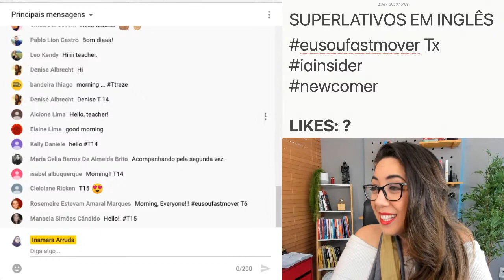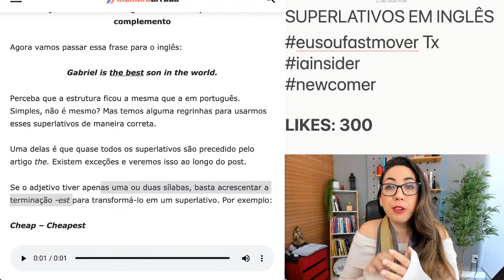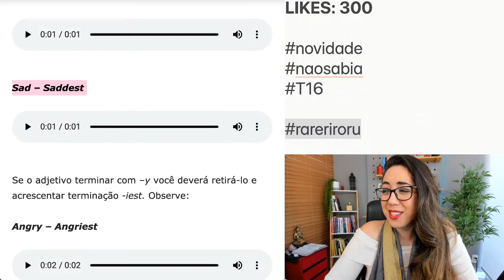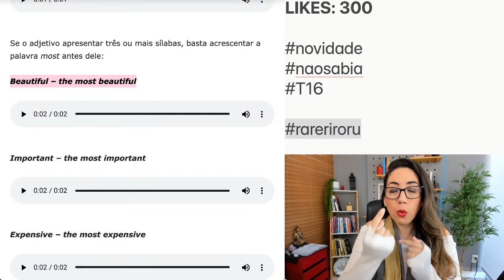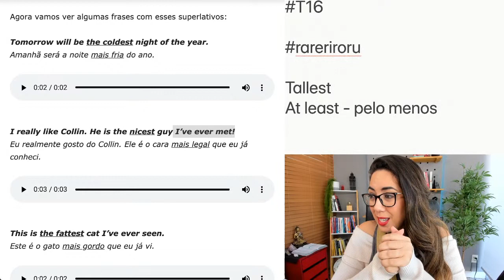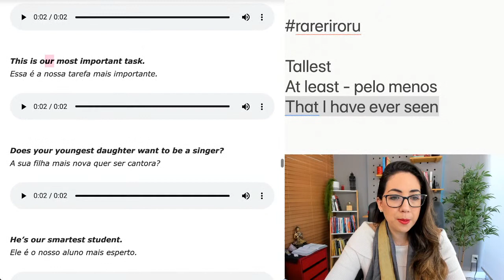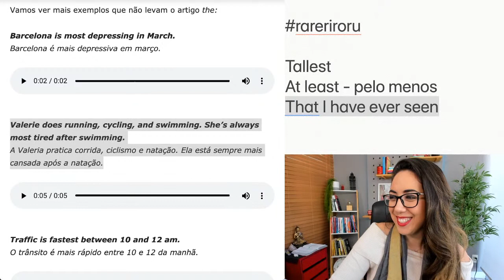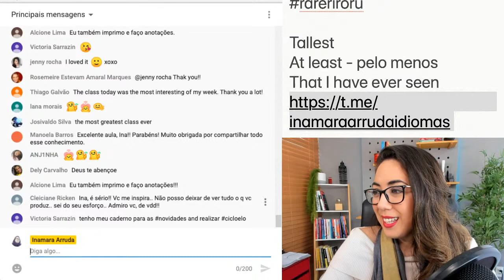[Aula ao Vivo] Como usar os superlativos em inglês? | GUIA COMPLETO 📚⚠️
Assim como no português, em inglês nós também usamos algumas palavras para destacar algo; dizendo que ela é a melhor, que não tem como comparar com outras coisas. Essa é a aula mais completa sobre superlativos em inglês!

Quer receber conteúdo exclusivo de inglês de forma gratuita diretamente no seu celular? Entre para o nosso canal no TELEGRAM. O Telegram é um app parecido com o Whatsapp, mas um pouquinho melhor. :D